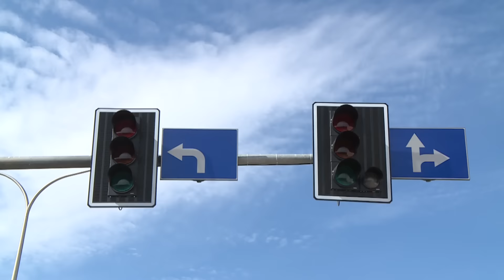LEGNICA. Obwodnica w przyszłym roku?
Miasto przygotowuje przetarg na budowę Zbiorczej Drogi Południowej wraz z mostem na Kaczawie. Jeśli wszystko pójdzie zgodnie z planem, budowa obwodnicy ruszy jeszcze w tym roku - zapowiada prezydent Tadeusz Krzakowski.